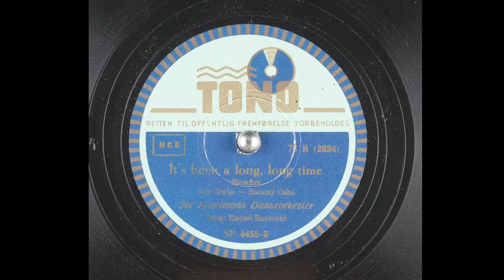Sid Merrimans Danseorkester - It's Been A Long Long Time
Composed by: Jule Styne & Sammy Cahn
Published: 1945